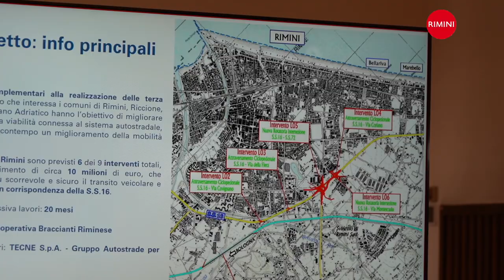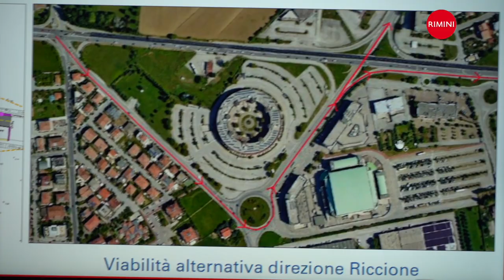Rotatorie SS16 - l'intervista a Claudio Cerbarano Autostrade per l'Italia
Addio ai buchi neri della Statale 16: entrano nel vivo i lavori per le due rotatorie e i cinque sottopassi che ricuciranno la città. Si parte il 17 marzo